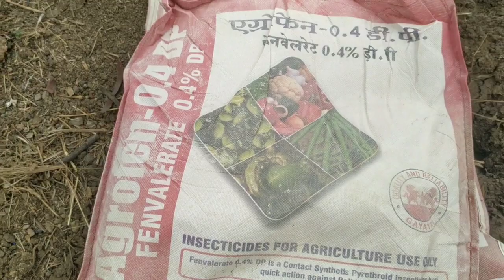Fenvalerate 0.4%DP kitnashak चने की खेती मे इसके फायदे fenvalerate पाउडर कीटनाशक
Agrofen 0.4%Dp insecticide
Fenvalerate 0.4% dp insecticide
फेनवेलरेट कीटनाशक
पाउडर कीटनाशक
चने में पाउडर के फायदे चने की खेती में पाउडर के फायदे जाने चने में पाउडर क्यों डालते हैं
fenvalerate 0.4 dp uses in hindi